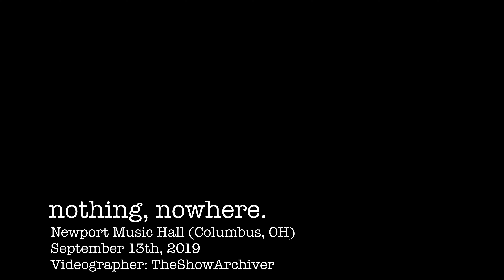nothing, nowhere. - Live in Columbus, OH (Full Set)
Nothing, Nowhere opening for grandson at the Newport Music Hall in Columbus, OH on September 13th, 2019.

SETLIST
0:31 – Intro
2:50 – Clarity in Kerosense
7:10 – dread
10:48 – vacanter
14:17 –destruction
17:04 – letdown
22:17 – better
26:51 – true love
30:02 - hopes up
34:19 – hammer
38:46 - nevermore

MORE from nothing, nowhere.